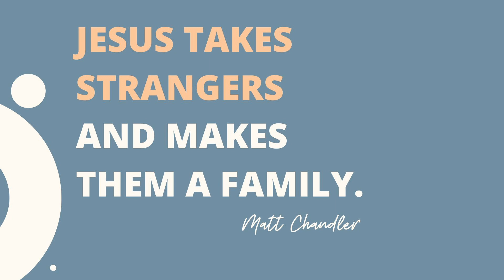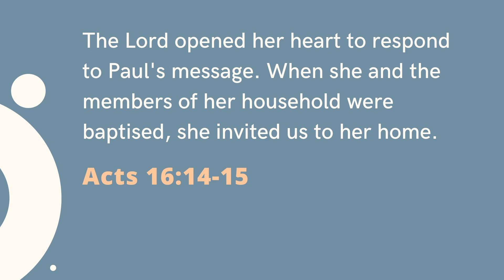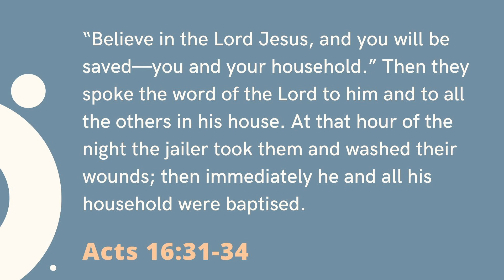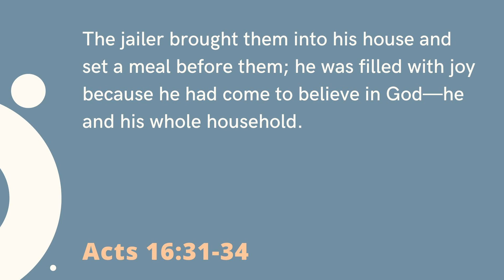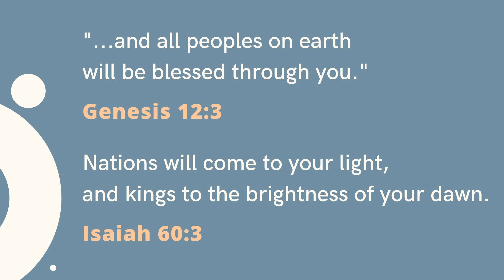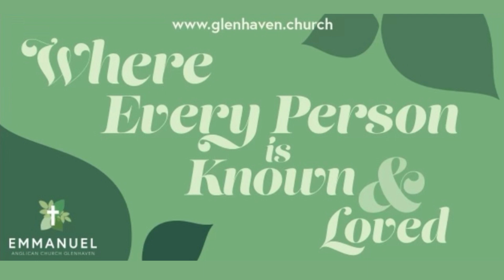Bible Talks at Emmanuel: Ministry with Young People – 4 December 2022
Listen to sermons preached at Emmanuel Church Glenhaven here, or search Spotify for "Bible Talks at Emmanuel." (Note: this is audio only.)

In our services today we heard from people who trained at the Anglican church’s Youthworks College, and people who work with Cru. Cru is a Bible-based, interdenominational Christian organisation, which runs camps and other ministries for children and young people. We also heard from people at Emmanuel Church who teach Scripture in schools and others who serve in our home-based kids’ and youth ministries.

Our Senior Assistant Minister, Paul Gaetjens, is a graduate of Youthworks College. Today he shows us how the good news about Jesus transforms people, and brings them into a new community – a family – that embraces all kinds of people of all ages.

The reading is Acts 16:11-15